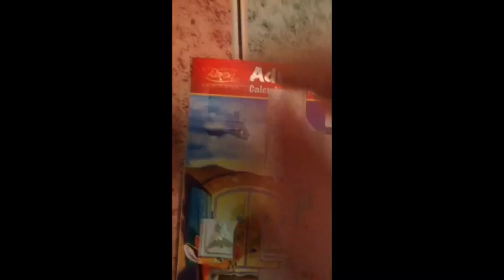Vlogmas day 12